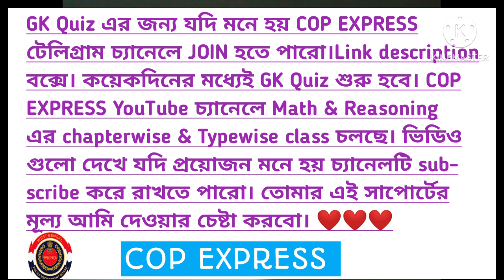KOLKATA POLICE EXAM, TELEGRAM GROUP FOR GK QUIZ, MATH & REASONING CHAPTERWISE & TYPEWISE CLASS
GK QUIZ এর জন্য নিচের দেওয়া লিংকের মাধ্যমে টেলিগ্রাম চ্যানেলে যুক্ত হতে পারো বা COP EXPRESS সার্চ করে JOIN হতে পারো।